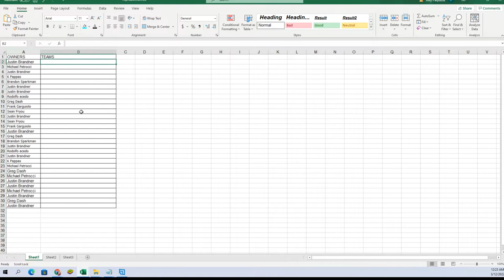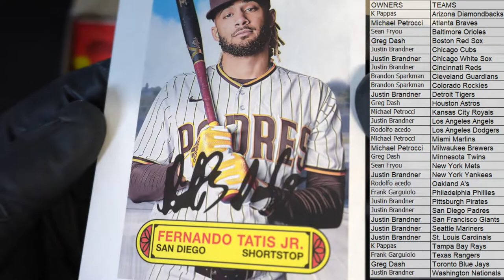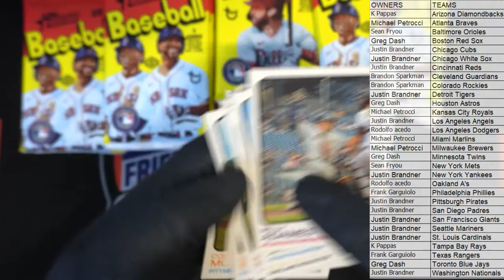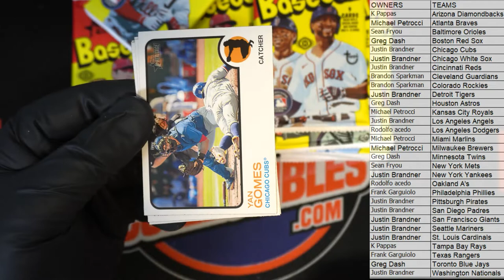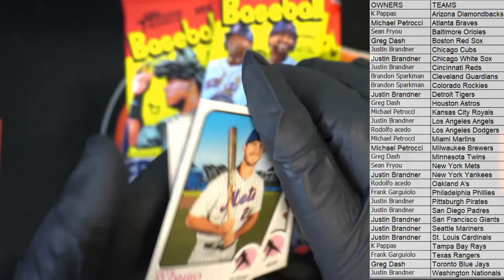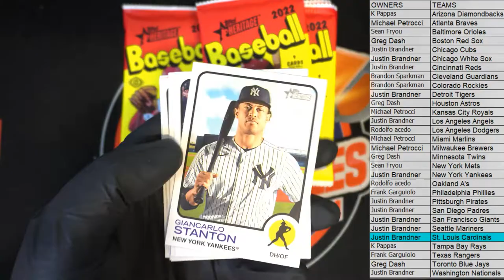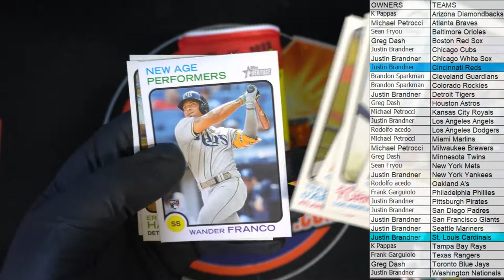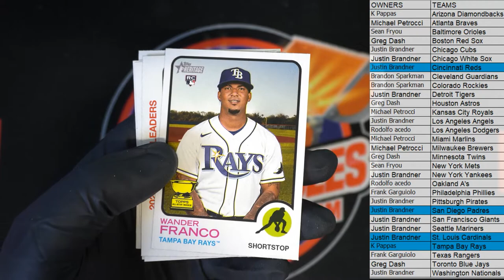2022 Topps Heritage Baseball Hobby ID 22HERITAGE109